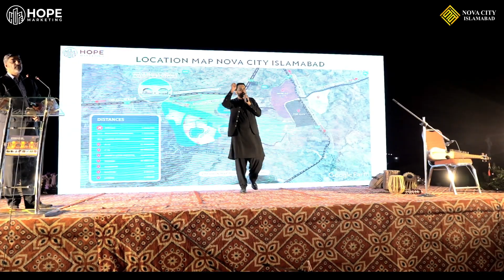Engr. Talha Amir Reveals Nova City Islamabad Futuristic Vision | Highlights